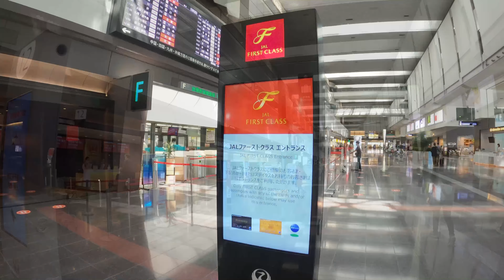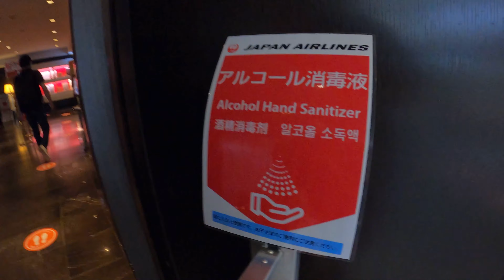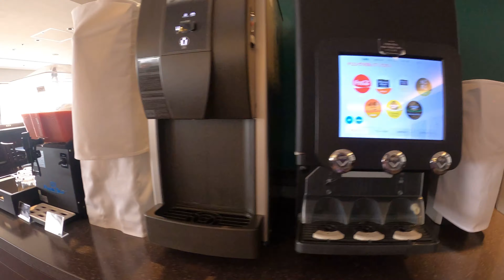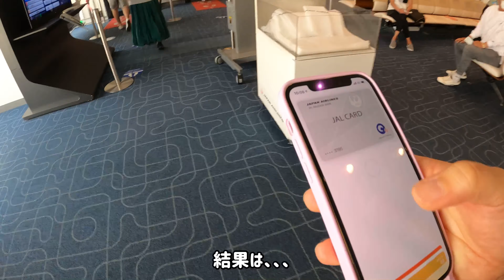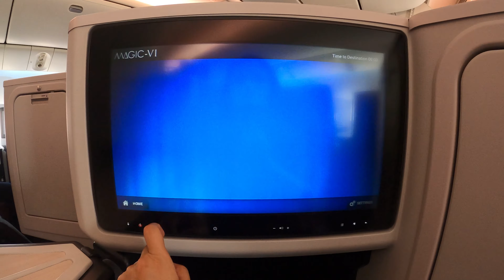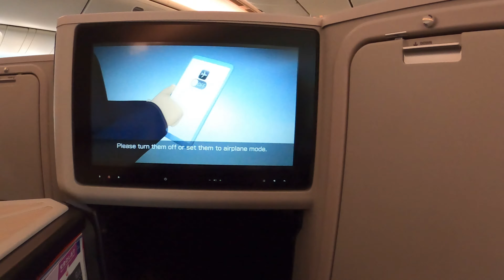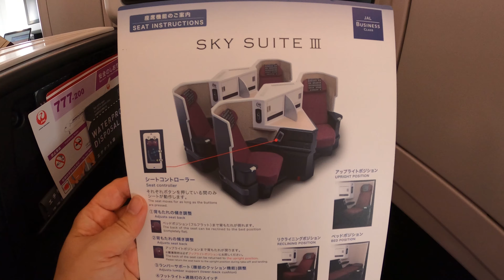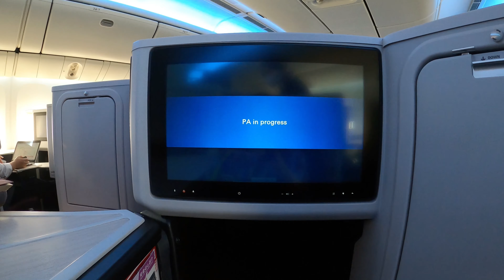【フライト✈️】羽田 -札幌新千歳 JAL511便 | Flight | JAL511 / JUN 2021 Japan Airlines ［#39］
【ロケーション / Location】
2021年6月11日
羽田空港から新千歳空港まで日本航空のボーイング777-200の国際線機材で向かいました。
元々エアバスA350の機材の予定で変更になり、普通席の予約でした。

普通席の足元が広い２１列目を予約していましたが、窓側から３席並んでおり、窓側を確保していました。
なんと３日前に隣が予約され（後ろはガラガラなのに。。。）、嫌だなーと思っていました。

チェックイン時に後方の座席に変更し、また隣の座席はコロナもあって人が座るのが嫌だということをお伝えすると空席でブロックしてくださいました。
一応JGCプレミアのステータスがあるのでそれが考慮されての措置なのか、普通にしてくださる対応なのかは不明です。

同時に、当日クラスJへのアップグレードも申し込み、キャンセル待ちをすることに。
ラッキーなことに１席だけあったキャンセルが私に降ってきました♪

おかげさまでワクワクに快適に札幌に飛ぶことができました。

0:17 ホテルメトロポリタンから高速バス
2:33 空港チェックイン　ファーストクラスチェックインカウンター、DPラウンジ
5:07 搭乗、優先搭乗
5:54 スカイスイート３　Sky Suite 3
9:15 思いがけない機内でのプレゼント
10:02 降機準備、降機

【music】
Khaim